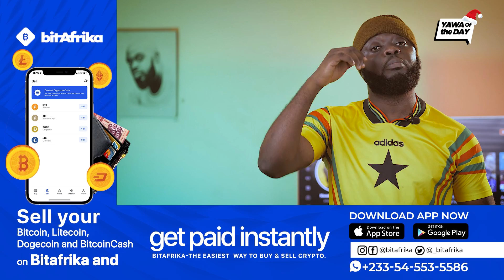The Slay Queen Prayers😂😂😂😂